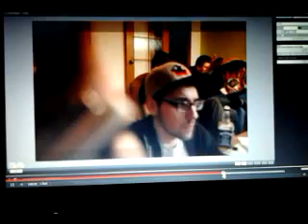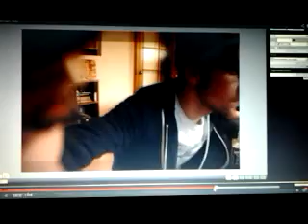PREMI Z MADBROS NADÁVÁ NA HATERY !!! LS za 100k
Útržek ze 24-hodinového livestreamu Madbros, kde se Premi nehezky vyjadřuje na adresu diváků . Názor si udělejte sami.